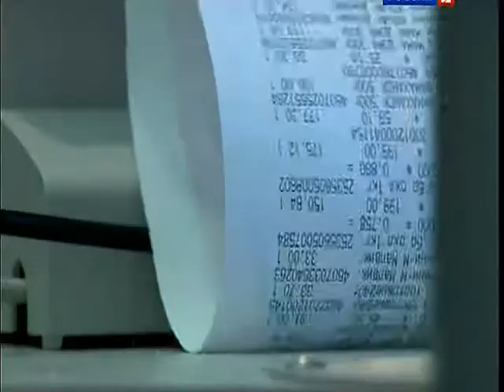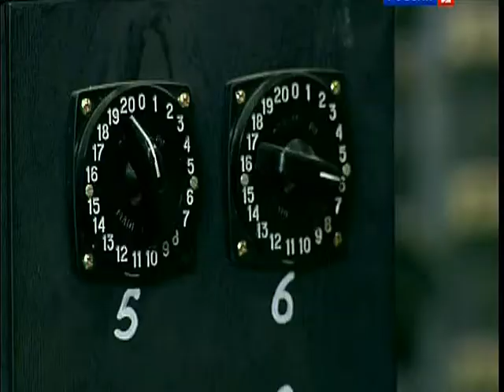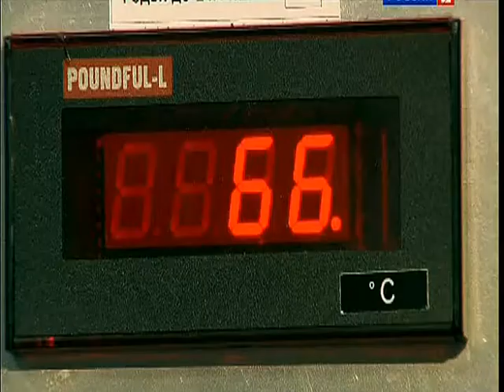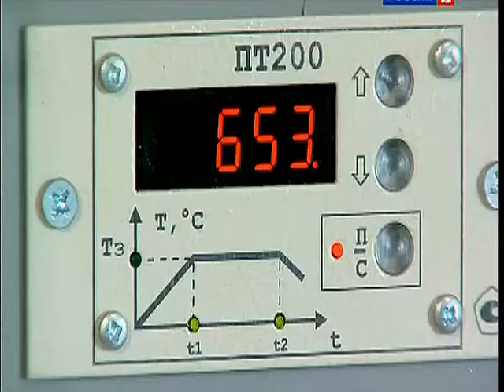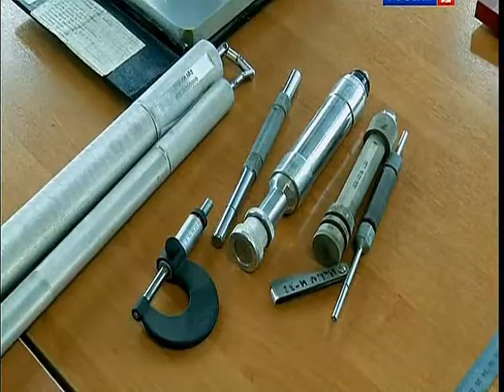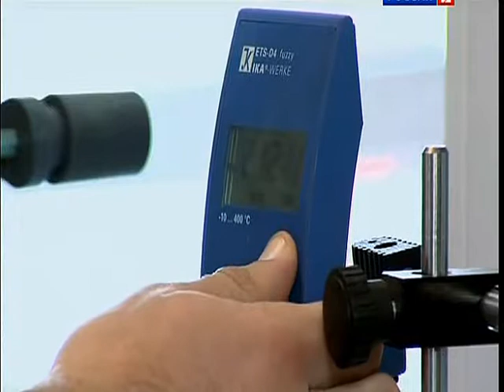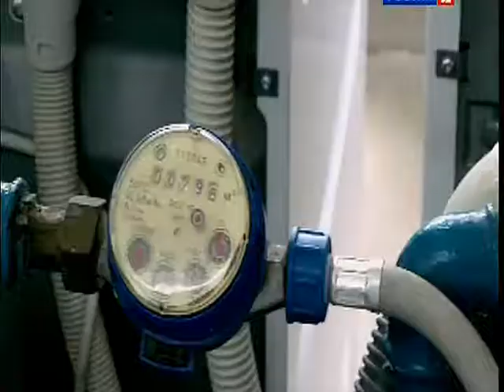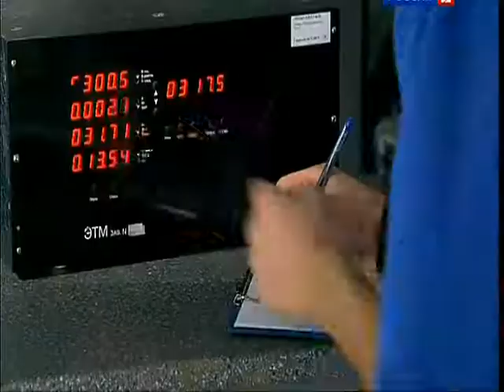103 BSk Ispytanija